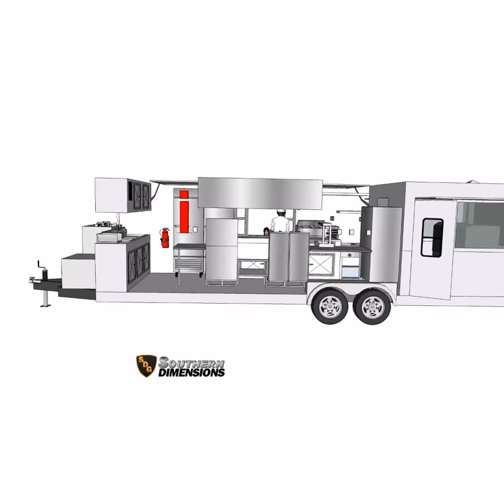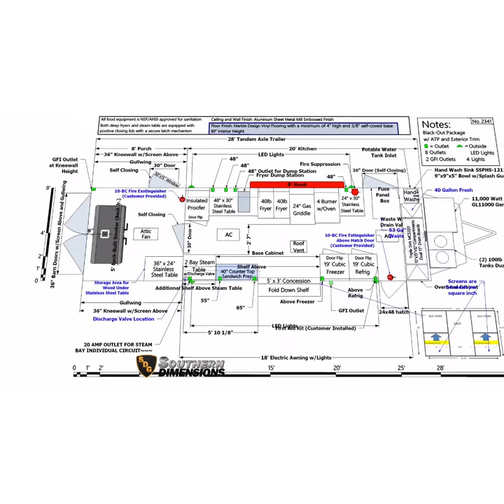Layout Design for California Food Concession Trailer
This video details the equipment layout and design for a trailer built for California. Our design department can bring your trailer ideas to life so you know exactly what you will be getting.

Our trailers are inspected on site at our production plant in Waycross, GA to the required certification and insignia required for your health department.

As a trailer manufacturer we can build your trailer to be exactly what your business needs.